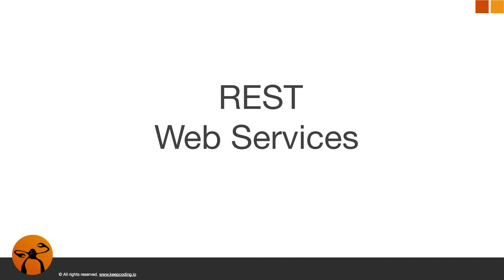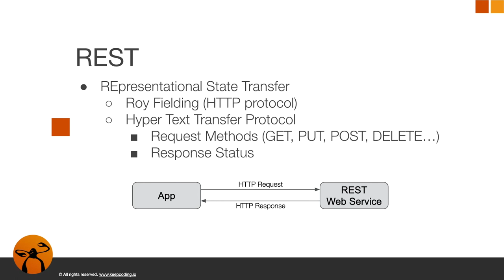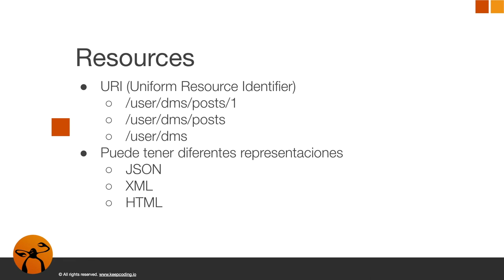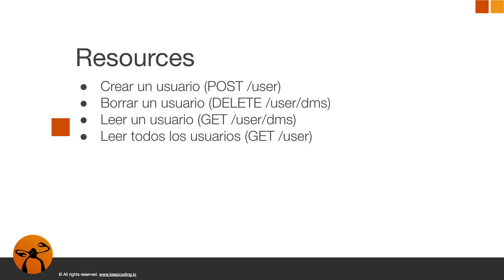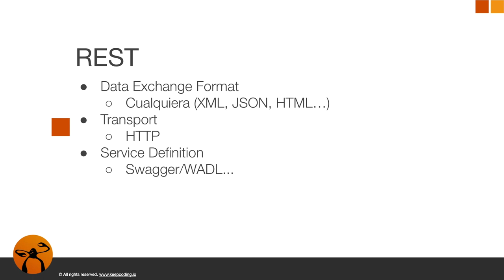Curso Online de Java Avanzado - Servicios Web REST